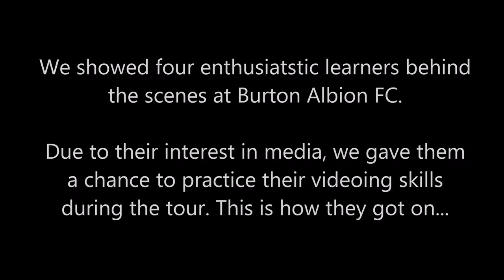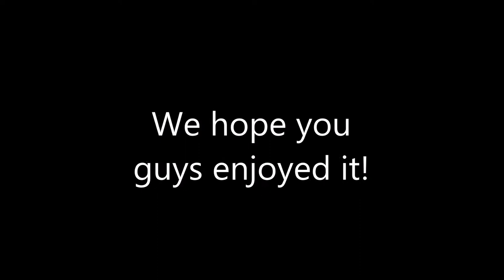Paulet High School Ground Tour - Pirelli Stadium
Pupils from Paulet High School, joined staff from Burton Albion Community Trust to do a media based tour of the Pirelli Stadium. During the tour, they were given the chance to record their experience. Here's what they got up to...